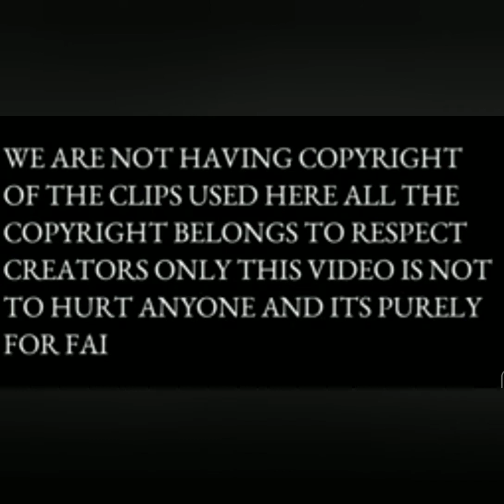KGF monster💥💥||ATTITUDE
KGF monster